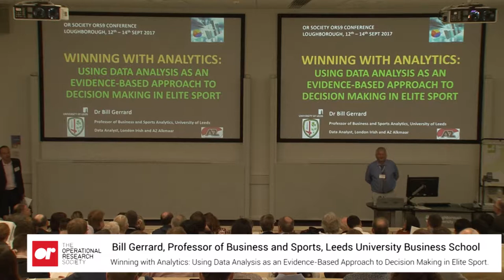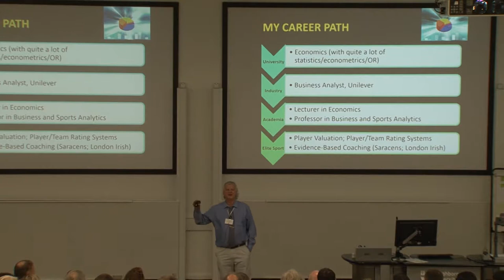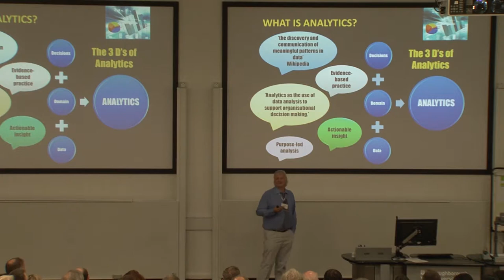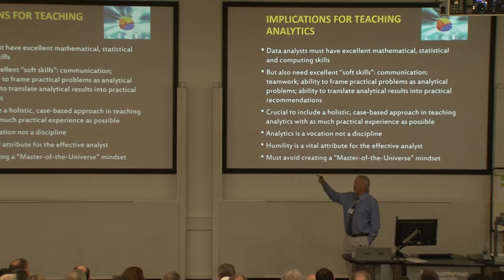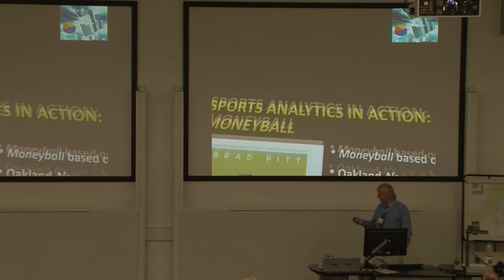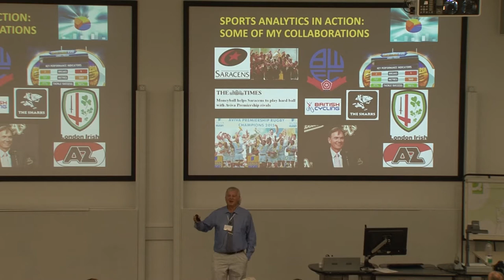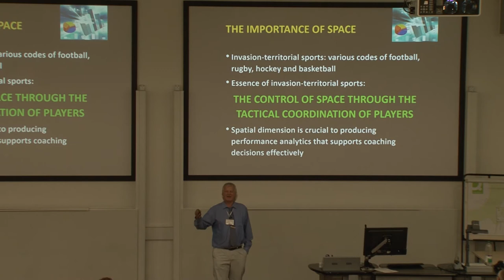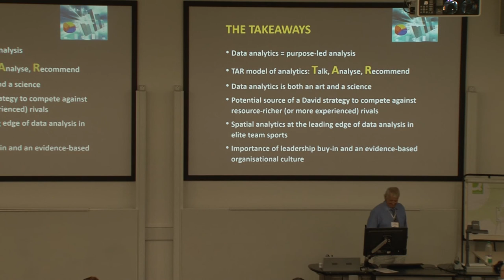Winning with Analytics - OR59 Opening Plenary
Opening Plenary from Dr Bill Gerrard, Professor of Business and Sports Analytics at Leeds University Business School at OR59, The OR Society's annual conference at Loughborough University, 12 September 2017

‘Winning with Analytics: Using Data Analysis as an Evidence-Based Approach to Decision Making in Elite Sport'

The use of data analysis to gain a competitive advantage in elite sport has been popularised by Michael Lewis’s best-selling book and Oscar-nominated movie, Moneyball. Focusing on player recruitment decisions, Moneyball recounts how the budget-constrained Oakland A’s in Major League Baseball used superior statistical predictors to identify undervalued players. Drawing on his experiences as a data analyst in football, rugby and cycling, Dr Bill Gerrard will show how data analytics in elite sport is now being used to support a wide range of coaching decisions beyond player recruitment including team selection, game tactics, opposition analysis, and planning training sessions.

One of the recent areas of development in data analytics in team sports is the analysis of spatial data. Controlling territory even more than dominating possession is critical to success in the invasion team sports such as the football and rugby. Increasingly commercial data providers are supplying teams with their detailed coding of matches including the x,y coordinates of every match event but often little use is made of this spatial data beyond some zonal analysis. Bill will look at a number of developments in spatial analytics, many of which have emerged in basketball analytics and will argue that they can offer real opportunities to gain a competitive edge over rival teams less wedded to the analytical approach.

Short biography
Dr Bill Gerrard holds degrees in Economics from the University of Aberdeen, Trinity College, Cambridge and the University of York. He is currently Professor of Business and Sports Analytics at Leeds University Business School. Over the last 20 years Bill has developed the use of statistical analysis within an evidence-based approach to coaching in a variety of sports including football, rugby league and rugby union. He worked as the technical analyst at Saracens between 2010 and 2015 since when he has worked as a Data Analyst for AZ Alkmaar in Dutch football. Bill has also provided statistical analysis for the Sky Sports coverage of Super League as well as working with various UK football clubs, an Australian rugby league team, a South African rugby union team, Billy Beane and the Oakland A’s ownership group and British Olympic Cycling. Bill holds the UEFA B football coaching licence. He has acted as an expert witness in several sports legal cases.